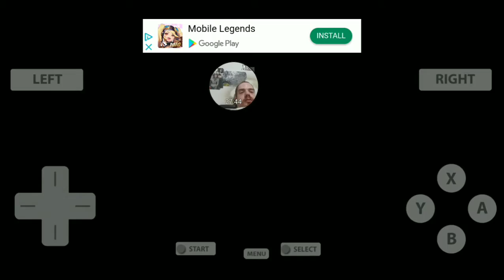GOLDEN SUN DARK DAWN Part 27 - Death of Briggs and spring Djinn plus warriors hill